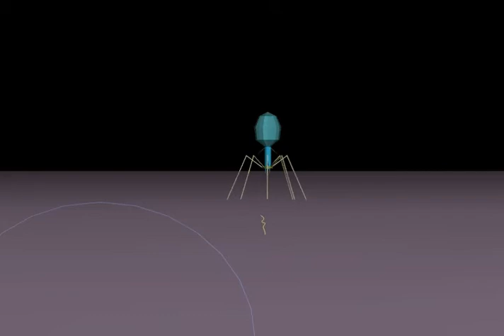T4_Attachment_and_DNA_Insertion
This is my current project... but this is a display of a virus attaching itself to a bacteria and inserting DNA, for replication. I made this in Honors Scientific Visualization yesterday. I personally like this one.